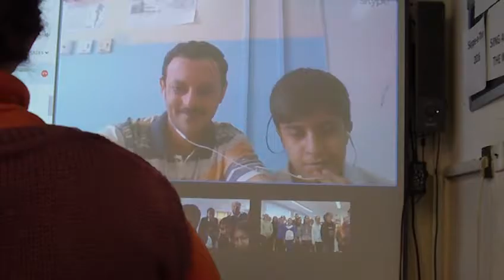Sing around the world Hungary -Bahreim-India-Egypt Conference skype calling